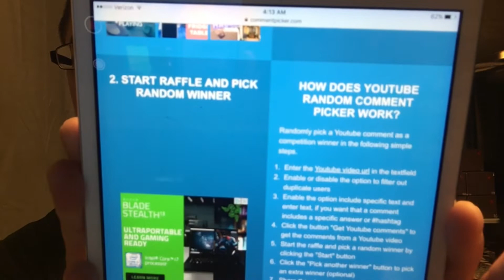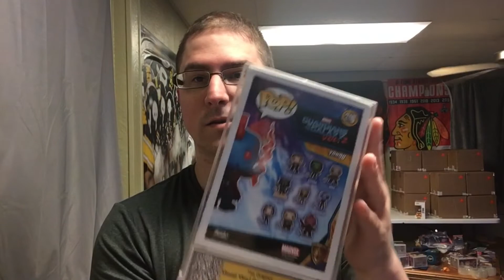August Funko Pop Giveaway: Day 20 Winner Drawn + A New Giveaway *closed*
In this video I draw the winner to the August 20th giveaway and I  also start the August 21st giveaway. I show a funko pop from my collection as well

“I AM IRONMAN” PATREONS
- DJ Funko Pop Hunter
- Adam Perrier

Want to send something to me? Send it to:

Joe O.
U.S.

I also have my $60 Full Value Guaranteed Mystery boxes for sale as well. For $40 + shipping with Autograph pops and Redemptions in that one.
20 boxes remain. (I made these boxes a month ago so the ppg price might be a little lower)
I just relisted these on my eBay store.

OFFICIAL RULES
NO PURCHASE NECCESSARY

1. Eligibility: The contest is open to legal residents of the fifty (50) United States (including Washington D.C) who are 18 years or older.

2. Prize: The (Funko Pop Giveaway Day 20 Winner Drawn & New Giveaway Started) giveaway allows entrants to enter a random drawing as described below on the Don’t Pop Beliven’ (DPB) Youtube Channel for a chance at a funko pop mystery box. ($5-$15) The total ARV for this giveaway is $5-$15. The odds of winning depends on the total number of eligible entries received.

3. Giveaway period: The giveaway shall begin on (8/20/19-8/21/19)Giveaway period) (entries will be accepted until I make the new video giving away the mystery box. Usually 20-28 hours.

4. Multiple email addresses or accounts owned by the same person will be ineligible to win.

5. Winning: The winner of the giveaway (1 total) will be chosen at random by myself. They will be chosen within 3 days of the end of the giveaway.

6. Prize Claim: The winner will be notified within 3 days of the drawing via a follow up YouTube video. Failure to respond in a timely manner to the notifications will result in forfeiture of the prize and, in such case, I can declare a alternate winner, based on another random drawing. No prize substitution or cash alternative is allowed. The winner will be solely responsible for all federal, state and or local taxes and for any fees associated with the prize received.

7. YouTube Policies:
 a) Your participation in and entry into this giveaway must be in compliance with YouTube’s own Community Guidelines
b)  youtube is not a sponsor of this giveaway, nor is Funko. By entering this giveaway, you release YouTube and Funko from any and all liability related to this giveaway.

8. Any personal information you provide to us including and similar to your real name, address, telephone number and email address will not be released, sold or rented to any entities or individuals outside of Don’t Pop Believin’s channel.

10.  I will do my best to ship out the items so they don’t get damaged but I cannot promise they will arrive in perfect condition. I will allow people from Canada to be eligible but they will have to pay for extra shipping over the base amount through PayPal before it ship it.)